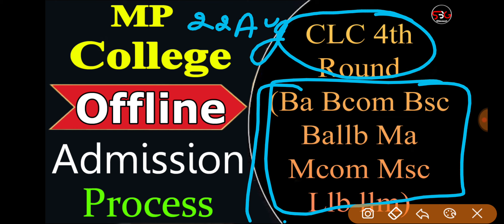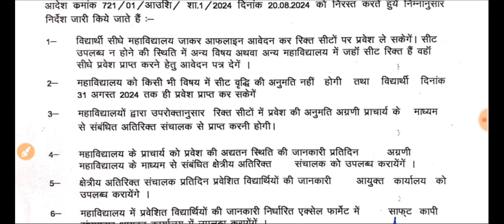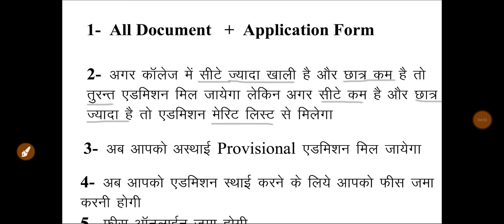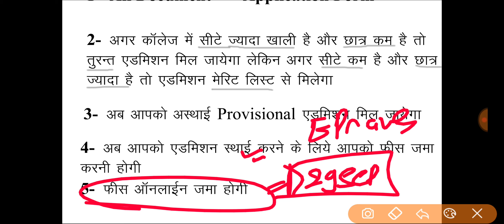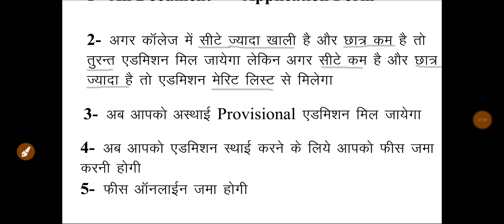MP College UG PG CLC 4th Round Offline Admission Process // CLC 4th Round में Admission कैसे होगा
Ma Mcom Msc के सभी छात्रों के लिए Good News / अब UG के किसी भी बिषय से कर सकेंगे PG